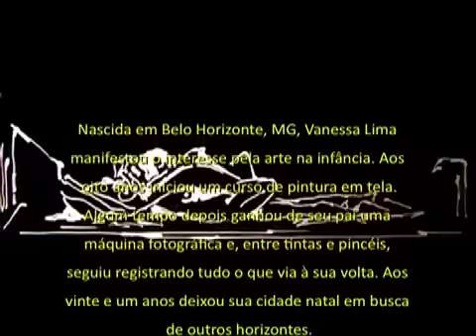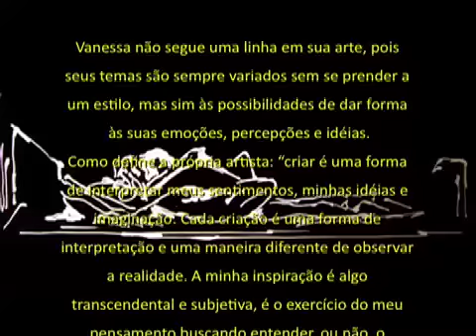VANESSA LIMA - acryllic paints on canvas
Acrylic painting on canvas by vanessa Lima.
Brazilian artist, born in Belo Horizonte / MG